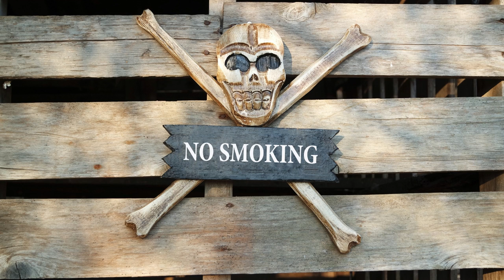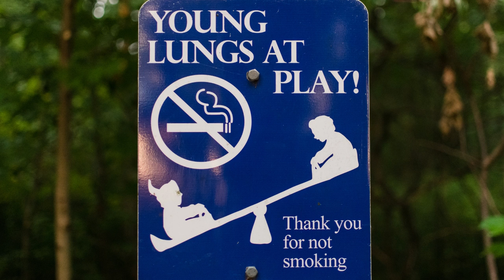Reggae Ska Island Music - No Tobacco (World No Tobacco Day)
Reggae Ska Island Music - No Tobacco (World No Tobacco Day) is Jamaican music originally created by Azinity Music. Azinity Music owns the copyright to these original musical works.

Reggae Ska Island Music - No Tobacco (World No Tobacco Day) is composed to celebrate World No Tobacco Day (WNTD). It is observed around the world every year on 31 May. It informs the public on the dangers of using tobacco, the business practices of tobacco companies, what the World Health Organization (WHO) is doing to fight against the use of tobacco, and what people can do to claim their right to health and healthy living and to protect future generations. The Member States of the WHO created World No Tobacco Day in 1987.

Reggae, ska, and island music are all unique and vibrant genres and styles that originated in the Caribbean.

Reggae music emerged in the late 1960s in Jamaica, blending elements of rhythm and blues, jazz, and ska. It is characterized by its slow, heavy bass lines and off-beat rhythms.

Ska music originated in Jamaica in the 1950s and is characterized by its upbeat, fast-paced rhythms. It combines elements of Caribbean mento and calypso music with American jazz and rhythm and blues. Ska music is known for its use of brass and woodwind instruments, as well as its strong emphasis on the off-beat.

Island music encompasses various music genres from the Caribbean islands, including reggae, ska, calypso, and zouk. Island music is known for its vibrant rhythms and melodies that reflect the culture, history, and traditions of the Caribbean.

All our music licenses are Creative Commons Attribution 4.0 International Public Licenses (CC BY 4.0). You are free to copy, redistribute in any medium or format, remix, transform, and build upon our music for personal and commercial use. But you must give credit by following the attribution instructions below, and indicate if changes were made to Reggae Ska Island Music - No Tobacco (World No Tobacco Day).

Attribution Instructions:
1. Copy and paste the full text and links below in the description of your work
2. Link “The music” to this YouTube music video [Reggae Ska Island Music - No Tobacco (World No Tobacco Day)]

We make original music for all events & occasions like Christmas, Easter, Mother’s Day, Father’s Day, weddings, engagements, marriage proposals, birthdays, anniversaries, dance parties, memorials, adoptions, etc. Reggae Ska Island Music - No Tobacco (World No Tobacco Day) is an example.